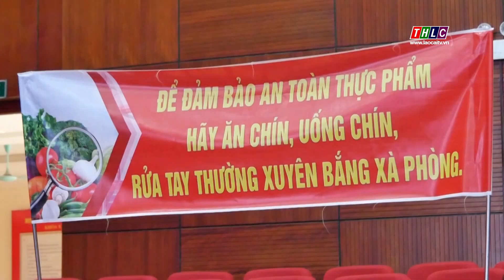Phát động “Thánh hành động vì an toàn thực phẩm” năm 2023 | THLC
Sáng nay 12/4, tại huyện Bắc Hà, UBND tỉnh tổ chức Lễ phát động “Tháng hành động vì an toàn thực phẩm” với chủ đề “Bảo đảm an ninh, an toàn thực phẩm trong tình mới”.
Đài Phát thanh - Truyền hình Lào Cai